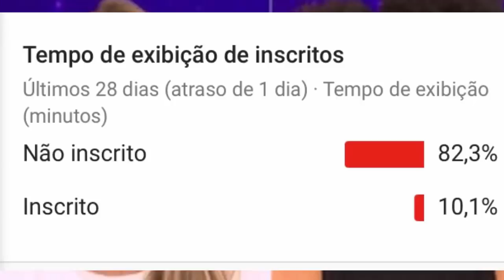CUIDADO PAULA, SURPRESA EM NOVA ENQUETE DE QUEM VAI SER ELIMINADO NO PAREDÃO DO BBB 19 ESTA NOITE